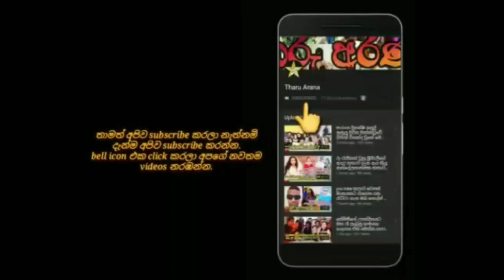ජීවන ගමනට සමුදුන් ජයලාල් රෝහණයන්ගේ අවසන් චායාරූපය සමග එළියට ආපු කතාව.jayalal rohana